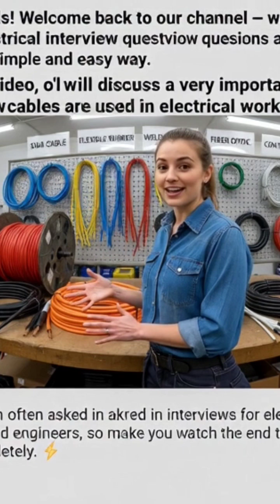Top 8 Electrical Cables Every Engineer Must Know for Interviews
📝 Description:
In this video, we’ll learn about the different types of cables used in electrical systems — from power cables to communication cables. This question is very common in electrical interviews and exams. Watch till the end to boost your technical knowledge!